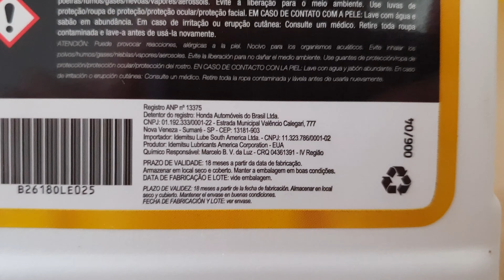Honda CR-V - Trocando o Oleo do Cambio em casa - [4K]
No vídeo de hoje vou mostrar como foi a troca do óleo e filtro do óleo de cambio da minha Honda CR-V 2009 aqui na garagem de casa.

O óleo é um ATF11 original Honda comprado na concessionaria (falem com o Matheus na Honda de Novo Hamburgo :D)

Confiram também o vídeo da troca de óleo do motor, pode ser útil: